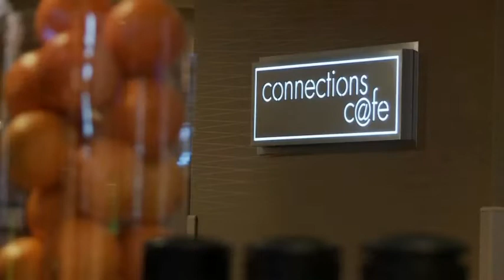The SilverBirch Conference Centre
The SilverBirch Conference Centre -- More than a place to meet!
Located in the Radisson Hotel Edmonton South, we are one of the most inspiring Conference Centres in Canada. Our distraction free and ergonomically advanced conference facilities with leading edge technology and our personalized service and health inspired innovative cuisine guarantee a premier meeting experience with meaningful results.

What our clients are saying...

"The room set-up felt more modern and business like than most hotel meeting rooms. I enjoyed being able to walk in front of the screen while I was teaching the course, and point to items without having to block the projector, or be blinded by it. The HD TV screen concept works so much better." --Darrell Wiens

"Why hasn't anyone thought of this concept sooner! The variety of snacks and the availability of food all day changed the thankless task of trying to choose a menu that will make most people happy." --Marilyn St. Maria, Saskatchewan Association of Veterinary Technologists